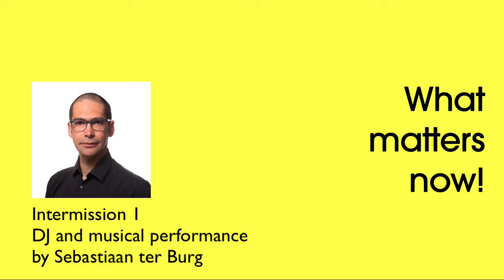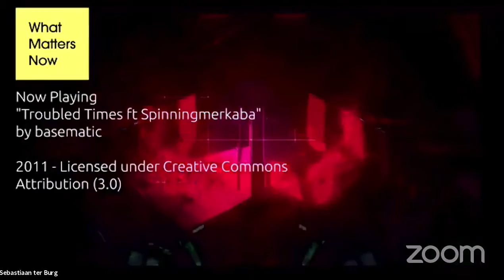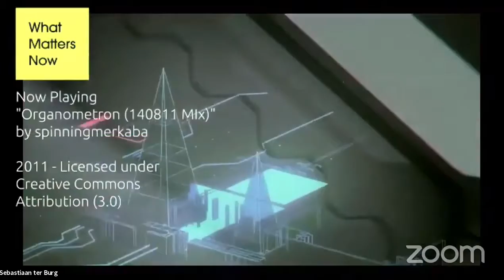Sebastiaan ter Burg: DJ and musical performance (intermission 1)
DJ and musical performance by Sebastiaan ter Burg during the first intermission What Matters Now, July 10, 2020.